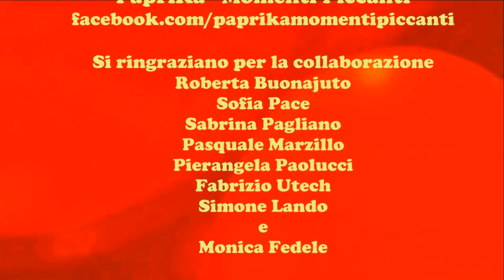The Oldest Job In The World - 01x01 The Pilot (ENG-SUB)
First episode of the new, hilarious comedy series from the acclaimed Italian filmmakers winners of the LA Web Fest 2011.

Being a lawyer has never been funnier...